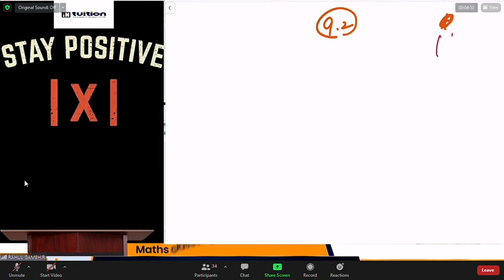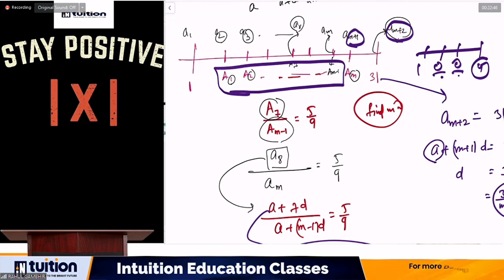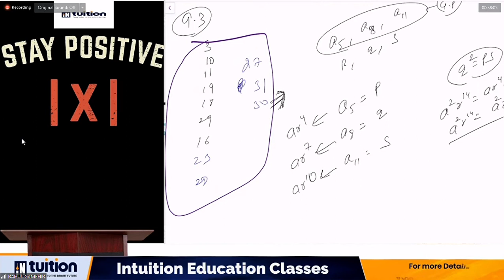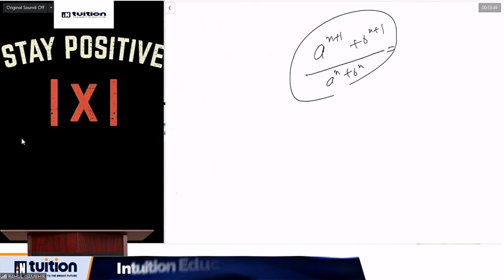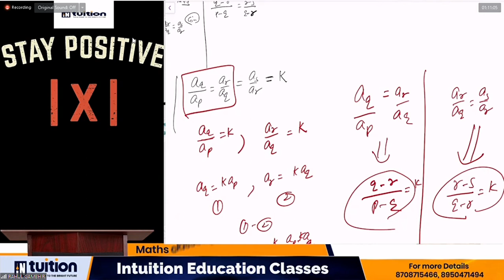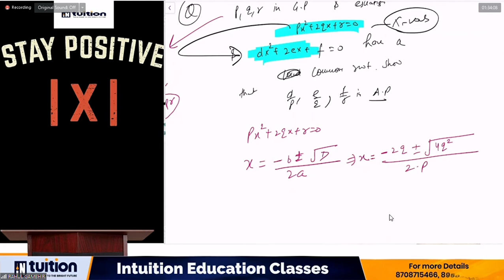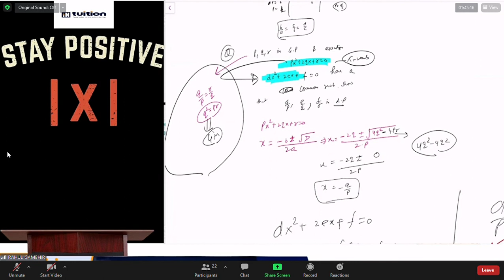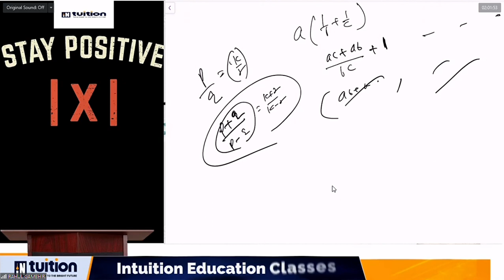chapter 9 |sequence and series |mathematics (standard math)|class 11 By Rahul Gambir|Doubt session 1